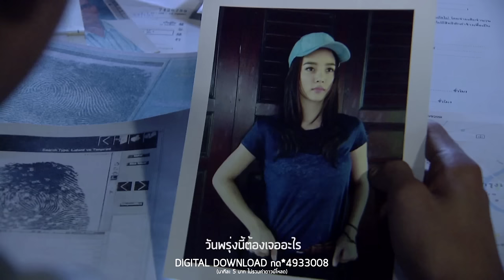ผ่านไปด้วยกัน Ost.คงกระพันนารี | นัท ณัฐพร วิรัชโชติเสถียร | Official MV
Phan Pai Duai Kan Ost.Khongkraphan Nari
ศิลปิน   นัท ณัฐพร วิรัชโชติเสถียร
คำร้อง/ทำนอง  The Must
เรียบเรียง  ทศพล แสงสุวรรณ

ขอบคุณฟ้าที่ส่งเธอมาให้เดินเคียงข้างกัน แม้ว่าเส้นทางของฉันจะแตกต่างจากคนทั่วไป เธอทำให้วันที่เงียบเหงากลับมาสดใสอีกครั้ง เสียงร้องของ “นัท” ณัฐพร วิรัชโชติเสถียร สาวเสียงดีที่เคยฝากผลงานไว้ในเพลง “ฉันเชื่อเธอ” ประกอบละครเรื่อง รากบุญ ตอน รอยรักแรงมาร

โชคชะตาขีดไว้ ให้ฉันเป็นคนแบบนี้ บนทางเดินที่มี แตกต่างจากคนทั่วไป
ความเป็นจริงที่เจอ มันคงจะไม่เหมือนใคร และต้องเดียวดายอยู่ลำพัง

มีแค่คนๆนี้ ที่คอยดูแลเสมอ ทั้งชีวิตที่เจอ ก็มีแต่เธอเท่านั้น
วันที่แสนเงียบเหงา ยังคอยอยู่เคียงข้างกัน ปลอบใจให้ผ่านวันเลวร้าย

*ชีวิตถ้าไม่มีเธอ ฉันไม่รู้จะเป็นยังไง ในโลกที่กว้างใหญ่ ฉันก็คงหลงทาง
แต่ฉันโชคดีได้เจอเธอที่เข้าใจ คอยห่วงใยข้างๆ
ไม่ว่าวันนี้จะเป็นอย่างไร วันพรุ่งนี้ต้องเจออะไร จะจับมือก้าวผ่านไปด้วยกัน
(ไม่ว่าวันนี้จะเป็นอย่างไร วันพรุ่งนี้ต้องเจออะไร เราจะจับมือก้าวผ่านไปด้วยกัน)

เธอคือกำลังใจที่ฉันมีอยู่  อยากให้เธอรู้ว่าเธอสำคัญแค่ไหน
อยากขอบคุณฟ้าที่ส่งเธอมาให้  ให้ฉันนั้นได้มีใครสักคน

(ซ้ำ *)